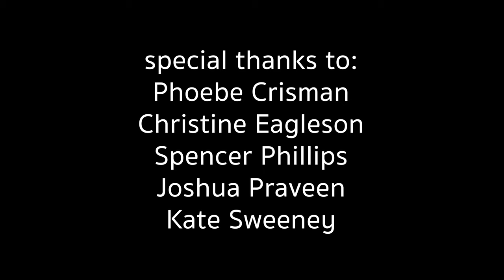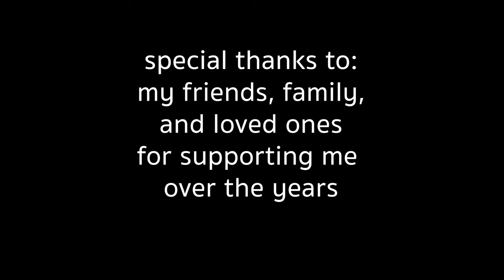Albemarle Wild: A Nature Documentary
Filmed from 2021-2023, Albemarle Wild tells the stories of the wildlife living in the Charlottesville area, with a focus on University of Virginia grounds, McIntire Park, and Ivy Creek Natural Area. The film is set chronologically month by month over the span of an academic year. For more information about the project, please visit:

Filmed with Nikon Z6 II, Nikon Z5, Nikon 300mm 2.8 VR I + 1.7 TC, Nikon 24-70 4, Nikon 105 2.8 Z , Tamron 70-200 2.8